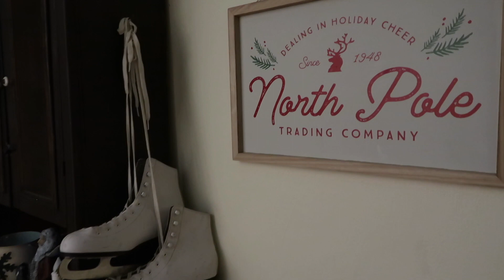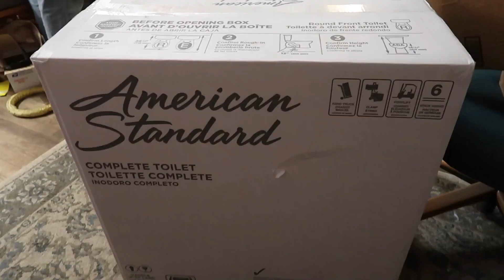Day 24 & 25- Vlogmas 2020- The Woolen Homestead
Ethan and Tiffany